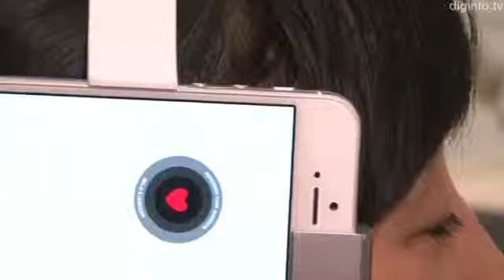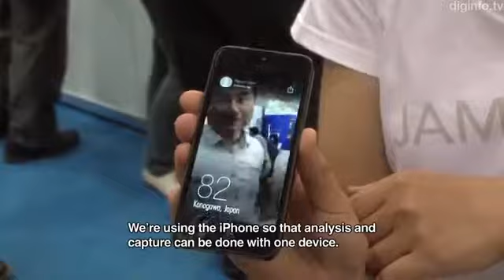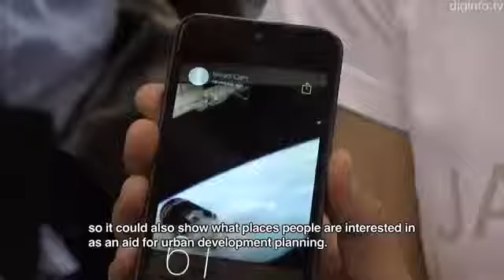neurocam e a leitura de ondas cerebrais